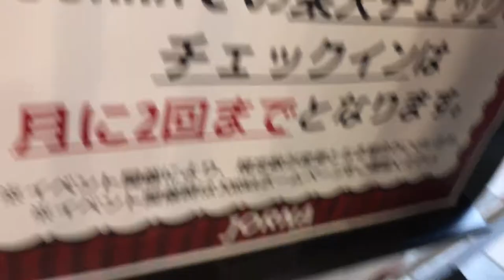2021年2月4日 町田その1 自宅からファミリーマート